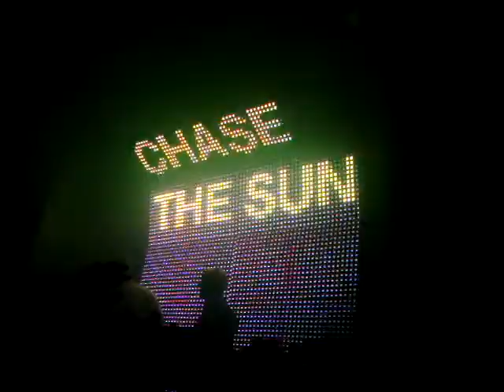Above & Beyond @ Yalta Club - 09.10.2010 - part 1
David Tort & Norman Doray - Chase the Sun